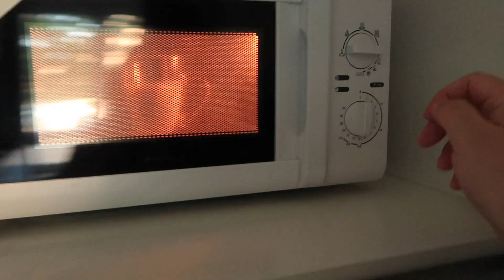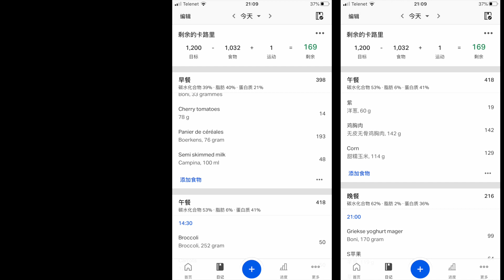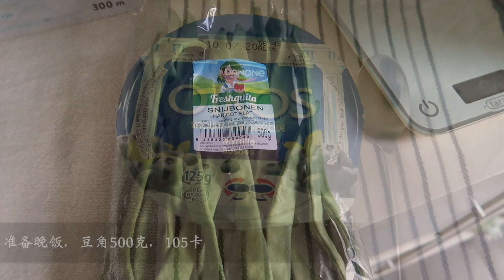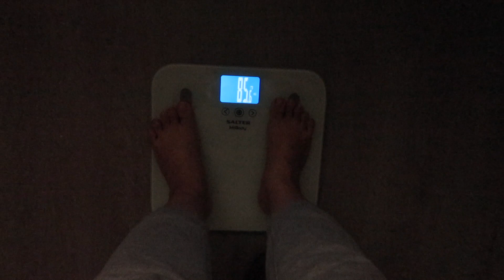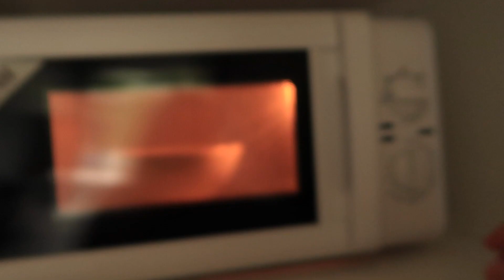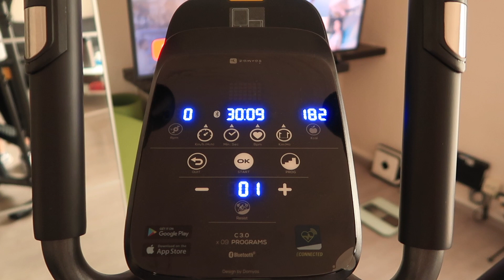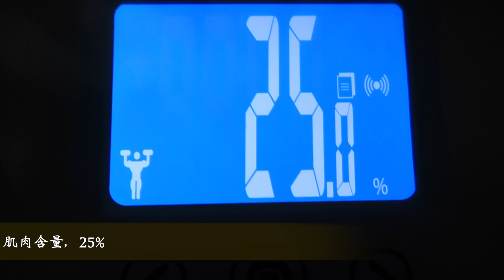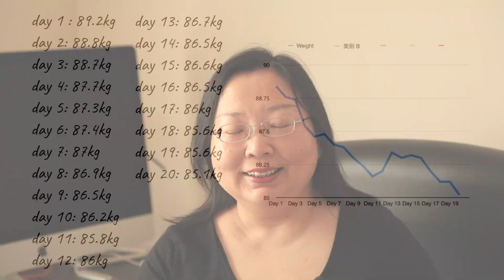减肥vlog 5 | 20天减掉4公斤 | 每天吃什么减肥 | 健康减肥餐+少量运动 | Eng sub [Diet Vlog]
减肥vlog 5 | 20天减掉4公斤 | 每天吃什么减肥 | 健康减肥餐+少量运动
今天是我减肥的第20天，一共减掉了4.1公斤，虽然经历了上周吃饺子后的体重上升期，这个星期又开始逐渐下降了，前几天我一度以为我的称坏掉了，还又找出了一个称做对比，原来是称没有坏，是我太心急了。我一开始减肥的时候给自己定的目标是第一个月减4公斤，现在20天已经实现了，剩下10天减掉的就是奖励了，我还是不能掉以轻心，要继续加油！
时间戳：
00:43 day 16
04:14 day 17
09:03 day 18
12:22 day 19
15:50 day 20